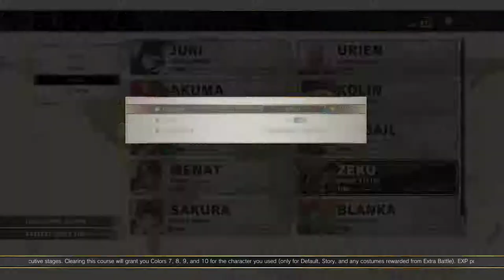Street Fighter V Arcade Edition Survival Mode (Hard) Zeku 07